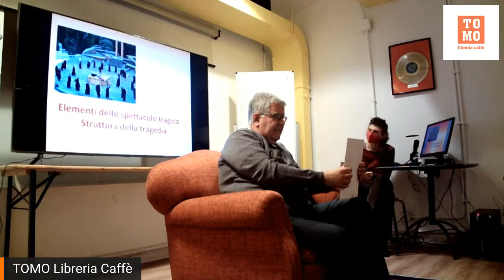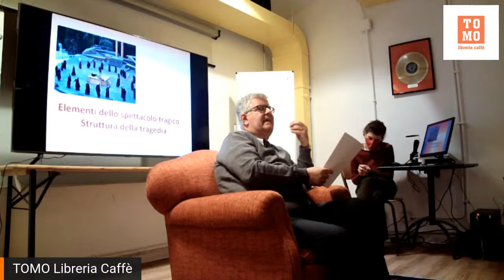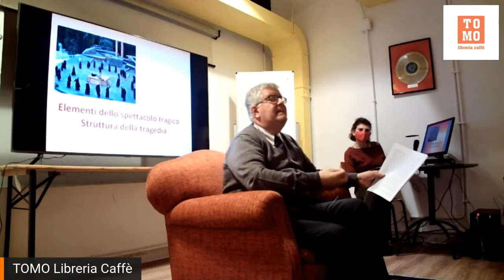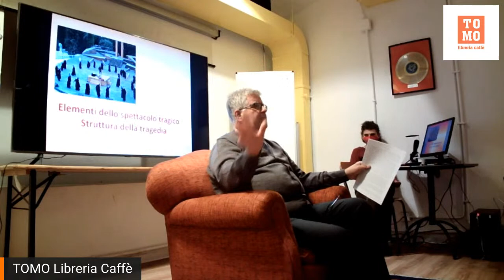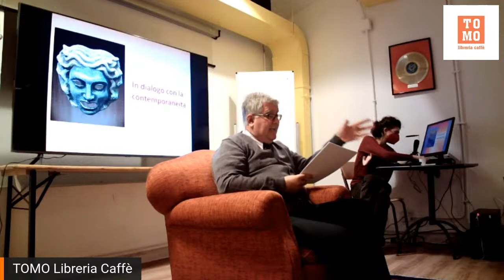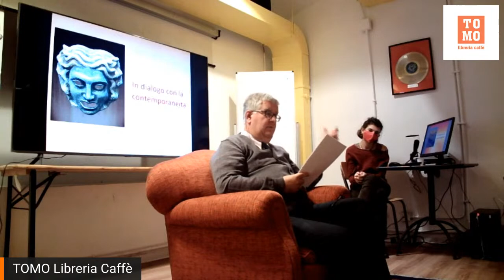DONNE TRAGICHE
Prima lecture del ciclo "Donne tragiche. Supplici, Trachinie, Troiane e Baccanti attraverso la voce delle donne del coro", a cura del professor Cristiano Scagliarini.